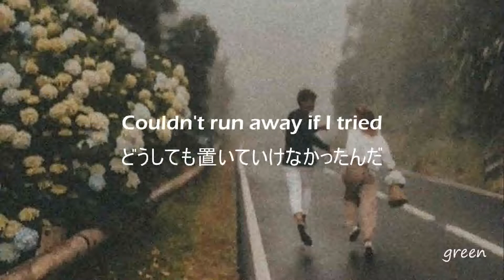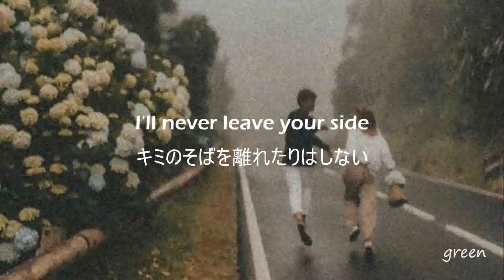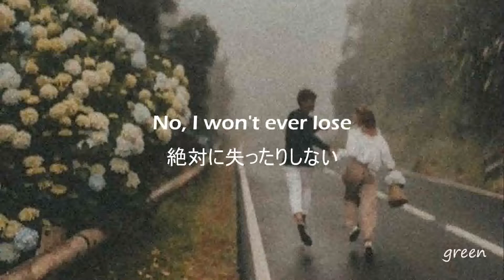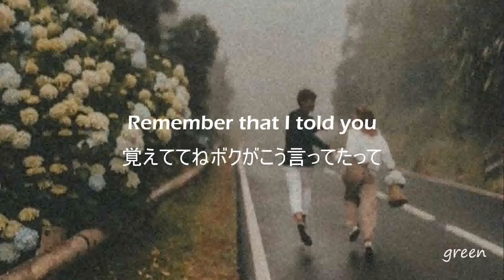［和訳］Way Back Home (feat.Conor Maynard) -SHAUN, Conor Maynard, Sam Feldt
📷 Pictures of :  Pinterest

✐ green is just a non-profit channel to promote music .